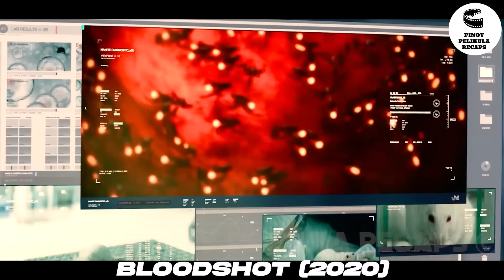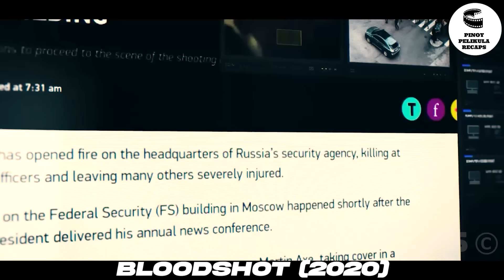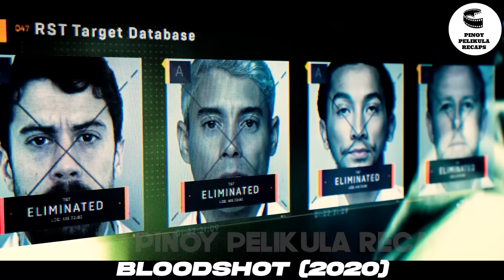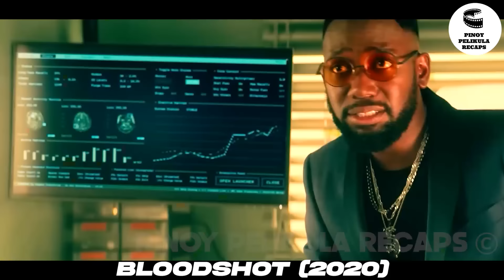NABUBUHAY SIYANG MULI KAHIT ILAN BESES SIYANG NAM4M4T4Y, KAYA PALA IMMORTAL SIYA.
Plot:
After he and his wife are murdered, marine Ray Garrison is resurrected by a team of scientists. Enhanced with nanotechnology, he becomes a superhuman, biotech killing machine - Bloodshot. As Ray first trains with fellow super-soldiers, he cannot recall anything from his former life. But when his memories flood back and he remembers the man that killed both him and his wife, he breaks out of the facility to get revenge, only to discover that there's more to the conspiracy than he thought.